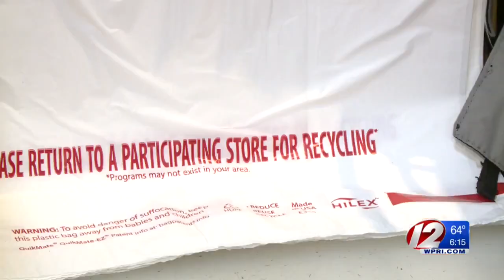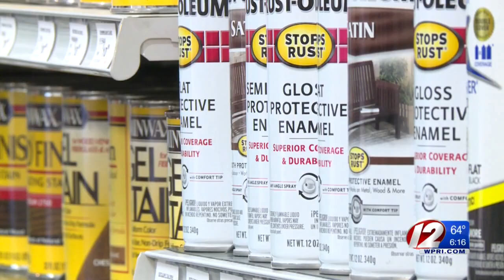Providence passes plastic bag ban, one more council vote needed